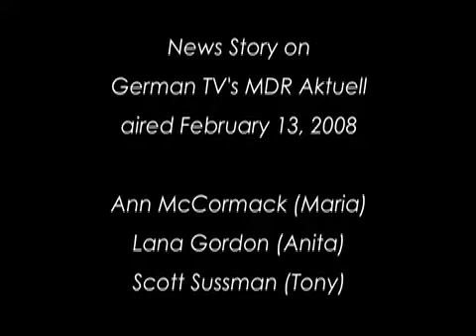West Side Story World Tour on German TV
This news story from Germany's MDR Aktuell covered the opening of the West Side Story 50th Anniversary World Tour in Leipzig, Germany.  Airing on February 13, 2008, the story features footage from opening night, archival footage of the show, and interviews with the cast featuring Ann McCormack (Maria), Scott Sussman (Tony), and Lana Gordon (Anita).  Note: Video was shot with a video camera pointed at a television.